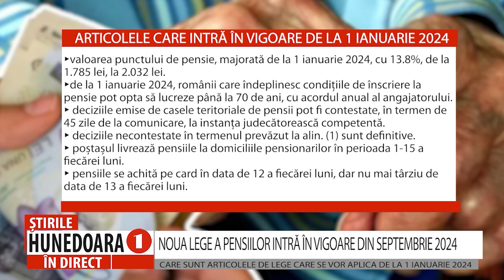NOUA LEGE A PENSIILOR INTRĂ ÎN VIGOARE DIN SEPTEMBRIE 2024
CARE SUNT ARTICOLELE DE LEGE CARE SE VOR APLICA DE LA 1 IANUARIE 2024

Publicată în Monitorul Oficial la începutul acestei luni, noua Lege a pensiilor va intra în vigoare la 1 septembrie 2024, dar există și câteva articole de lege care se vor aplica de la 1 ianuarie 2024. Iată care sunt acestea: